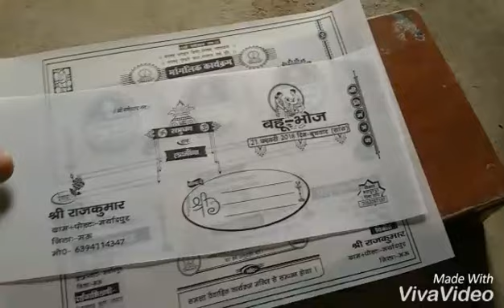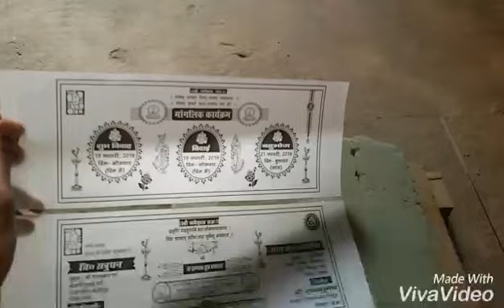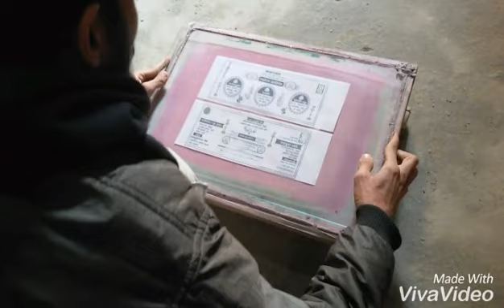मेटर को काला कैसे करें screen printing hindi tutorial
screen printing film black